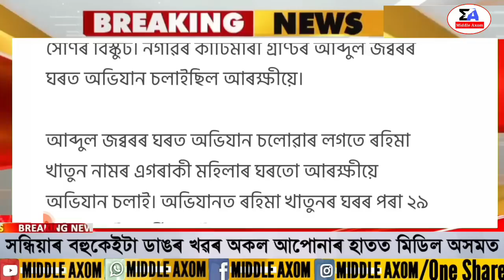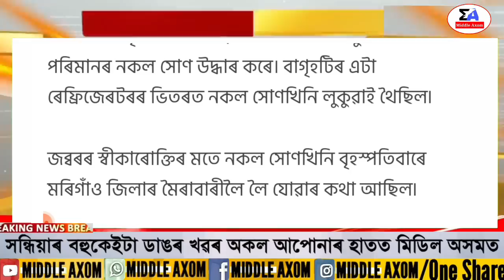Assamese News Today | 4 August Assamese Big Breaking News/Assamese News/Hima Das Commonwealth 2022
Covered Topics:
1.Assamese News Today 4 August 2022
2.4 August 2022 Assamese News
3.Himanta Biswa Sarma Big Breaking News Today
4.Assamese Latest News Today
5.Assamese News Live Today
6.Assamese Latest Important News Today
7.Assamese Online Help Assamese News
8.Himanta Biswa Sarma Latest News Today, 4 August 2022 |  Assamese Breaking News
9.Assam 24 Hours News Today Assamese Breaking News Today
10.Assamese News Today
11.Assamese News Today Live
 12.Assamese News Today dy365
13.Assamese News Today 3 August
14.Assamese News Today 4 August
15.Assamese News Today 4 August 2022
16.Assamese News Today Pratidin time
17.Assamese News Today 2022
18.Assamese News Today prag news
19.Assamese News Today Episode
20.Assamese News Today 5 August 2022 Live

Regards,
Middle Axom